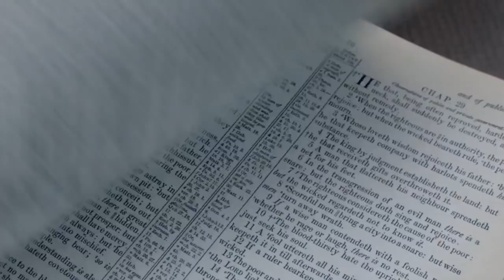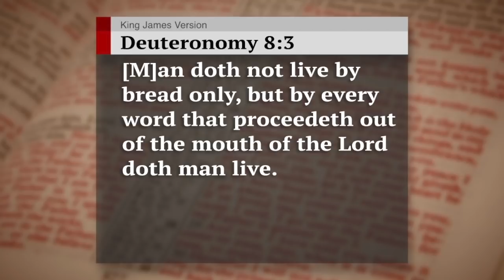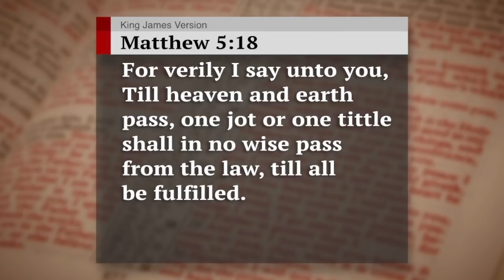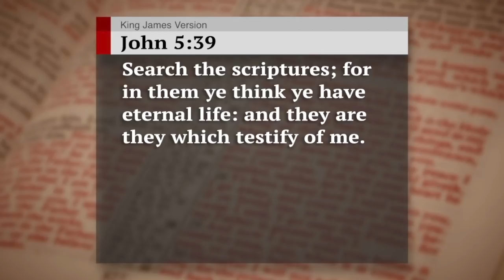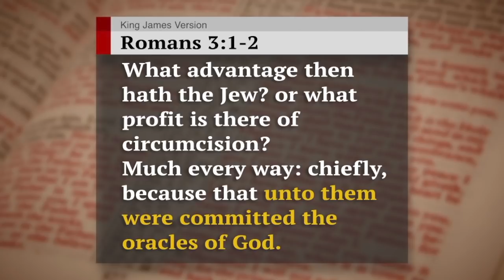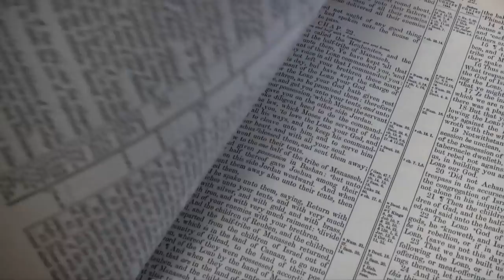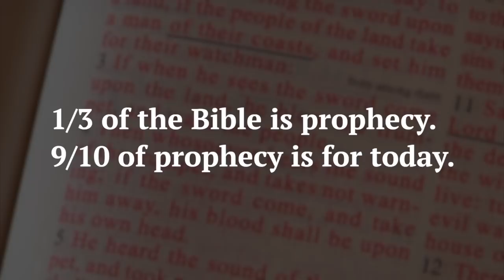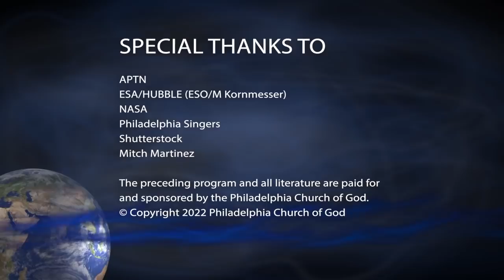The Proof of the Bible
Your Bible makes many bold claims and dares you to prove any of it false. Learn why you can stake your life on every word of the Holy Bible

00:00 The Most Valuable Thing in the World
02:11 Proving the Authority of the Bible
05:21 God Promised to Preserve His Word
08:03 Validating the Old Testament
011:07 The Apostles Were Used to Complete the Bible
13:11 The Oracles of God
14:49 All Scripture Is "God-Breathed"
17:27 God Taunts the Bible Skeptics
20:24 Rejoice At God's Word

Have you ever proved whether the Holy Bible is the authoritative Word of the Creator God? Request our free booklet The Proof of the Bible for help following the biblical command to “prove all things.”
God does not expect you to blindly accept whatever the Bible says—or any belief system at all. Isn’t it about time that you prove once and for all whether the Bible is true? The equation is simple: If the Bible is a fraud, then you don’t have to obey it. But if the Bible really is the inspired Word of God, then your eternity will be judged by it. What could be a more important subject to study?
Study The Proof of the Bible to discover the Bible’s boldness. Your Bible dares to tell the future with absolute certainty. It taunts the skeptics. It offers specific ways to prove it true or expose it as false. All you have to do is follow its clear instructions and let the results speak for themselves.
You will also receive a free copy of Lesson 15 of the Herbert W. Armstrong College Bible Correspondence Course. This lesson is about “The Book of Books,” the Holy Bible. Your Bible claims to reveal the mysteries and purpose of human life. It claims to describe world events before they ever occur. And it is the only religious text that claims to be written by God Himself. What an astonishing book!
Study this Bible lesson to understand how dozens of Bible writers preserved God’s message over the course of millenniums. Prove that there is not a single contradiction in the entire book, despite its many human authors. Discover how the Bible is ahead of science—how scientific facts such as the Earth being round and the stars in the universe being uncountable were declared in the Bible thousands of years before scientists finally figured them out. Who but the Creator of the Earth and the universe could know so much more than the experts?
Even though the Holy Bible is filled with the plain truth, no book is more misunderstood. Consider this perplexing paradox. There must be a hidden spiritual reason why a book composed of direct, simple statements is beyond the ability of most human minds to grasp. Request your free Bible lesson “The Book of Books” to uncover the cause of mankind’s ignorance of the Bible. You can let the light of the Bible shine through the darkness of religious confusion. You can reap the glorious spiritual riches of the Holy Bible.
Also request to enroll in the Herbert W. Armstrong College Bible Correspondence Course. This 36-lesson study course covers all the fundamental subjects of the Bible: the purpose of your existence, the nature of God, the spirit realm, the creation of the Earth and universe, life after death, sin, law, grace, repentance, faith, baptism, God’s holy days, the Sabbath, salvation, the Kingdom of God, and much more. Study this course along with your Bible to give meaning and hope to your life.
All our materials are available free of charge, at no cost or obligation to you. Request The Proof of the Bible and “The Book of Books.” Ask about enrollment in the Herbert W. Armstrong College Bible Correspondence Course.